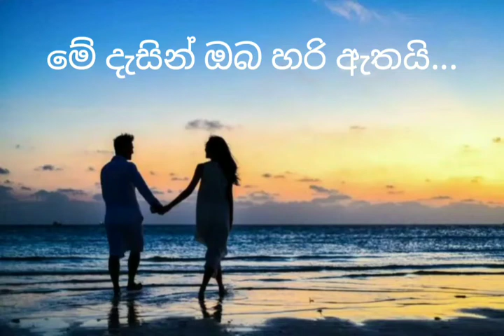මේ දැසින් ඔබ හරි ඇතයි | Me Desin Oba Hari Ethai | Bass Boosted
Use Headphones For Better Expirience

me desin
me desin oba hari ethai
thushara subasingha
thushara subasingha songs
මේ දැසින් ඔබ හරි ඈතයි